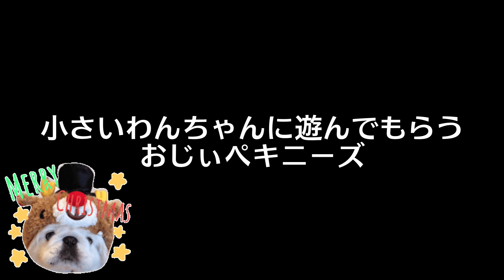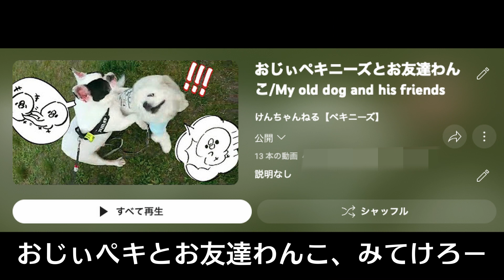小さいわんちゃんに遊んでもらって喜ぶおじぃペキニーズ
かけっこになると、追いつけん・・・